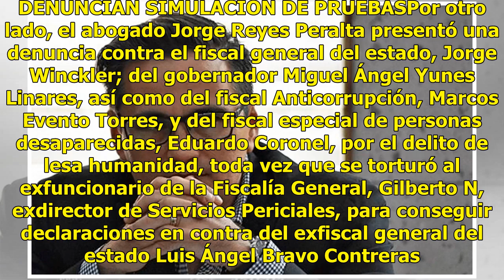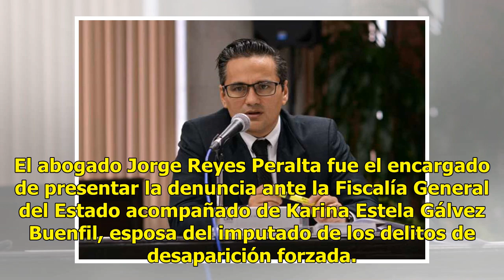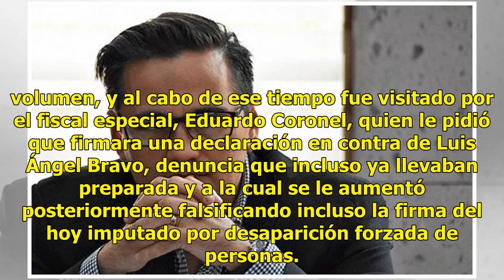ONEA pide juicio político contra Jorge Winckler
Veracruz.- La Organización Nacional Anticorrupción (ONEA) presentó ante el Congreso local una solicitud de juicio político contra el titular de la Fiscalía General del Estado (FGE), Jorge Winckler Ortiz, por la violación a los derechos humanos, específicamente de los integrantes de los colectivos de...